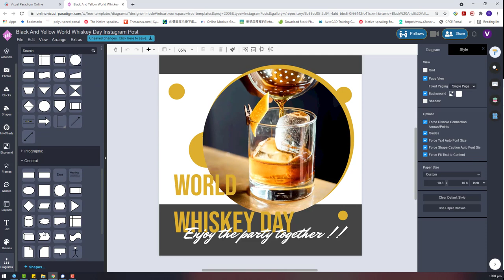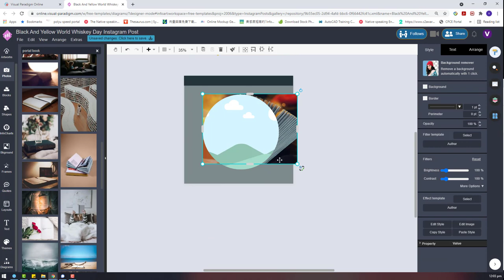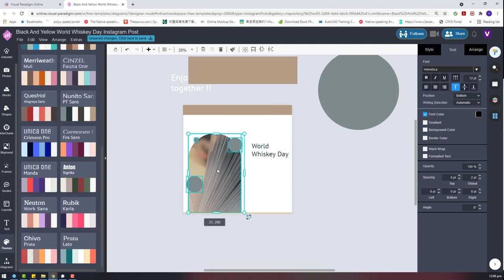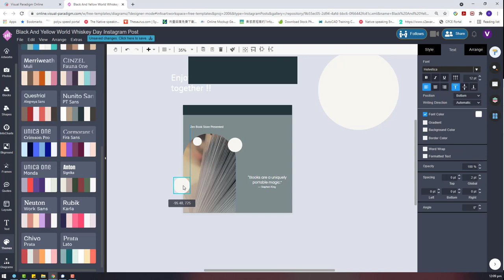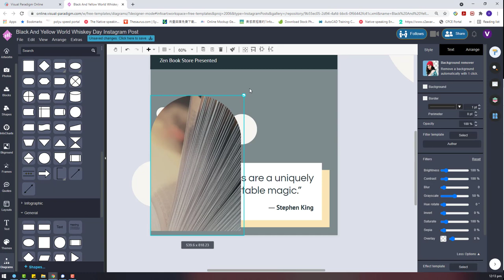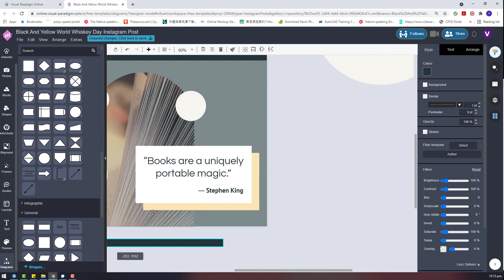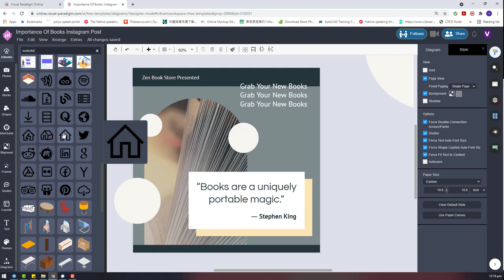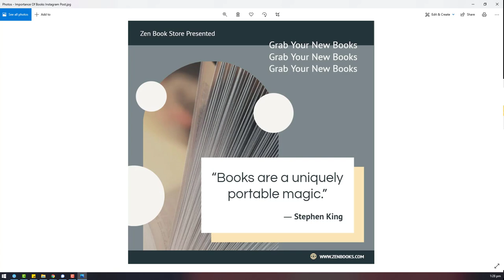Design a Simple Book's Quote Instagram Post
This video demonstrate how to use Visual Paradigm InfoART to design a simple quote Instagram Post. It is a good design to share your thought and opinion on readings.